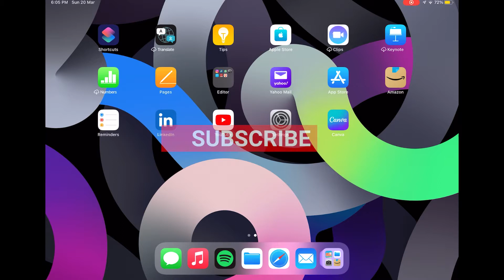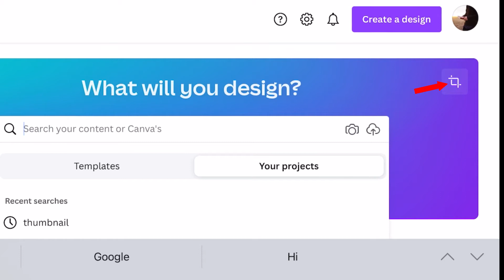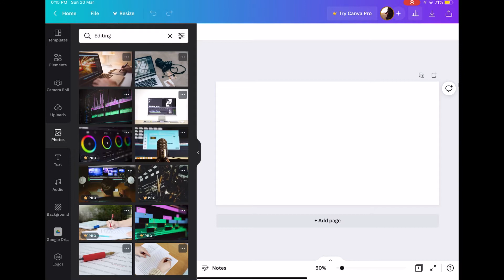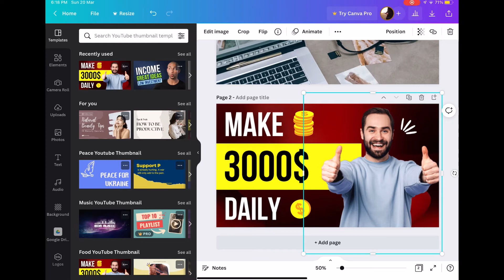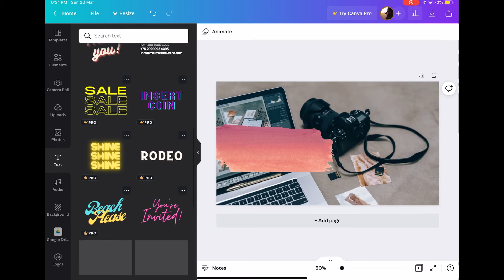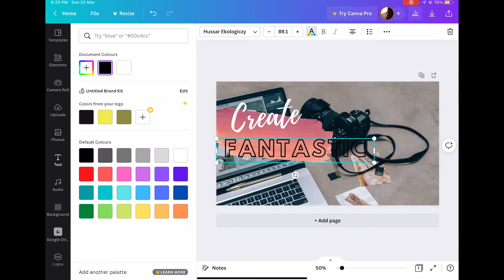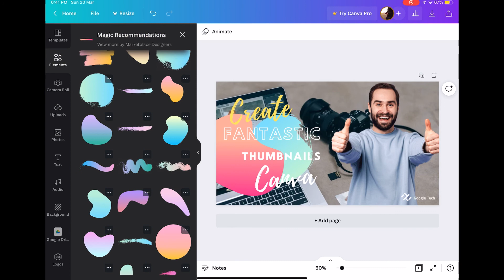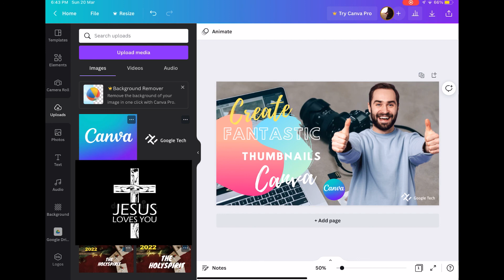Make Thumbnails like a PRO on Canva ( Malayalam ) Full Tutorial for Beginners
Timestamps
00:00  Intro
0:58  Starting
01:15  Interface of Canva
03:46  Project Interface
04:15  Adding Photo/picture
05:44  Editing pictures
06:53  Text/design
10:23  Importing Additional pics
13:12  Export /Download
13:34  Outro